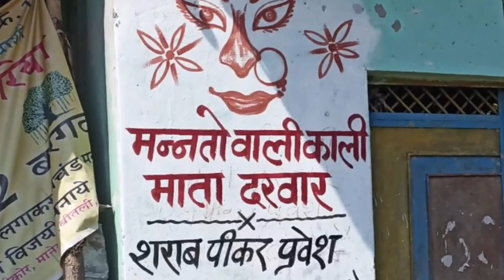धरती से माताजी प्रगट हुई | माताजी का चमत्कार😱 | Narsinghpur (Madhya Pradesh)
If you really enjoy with my Vlog
Then press the like 👍 button

Thankyou All
Love you❤